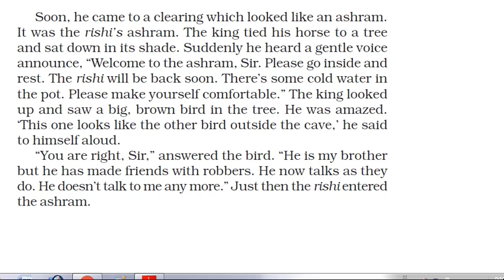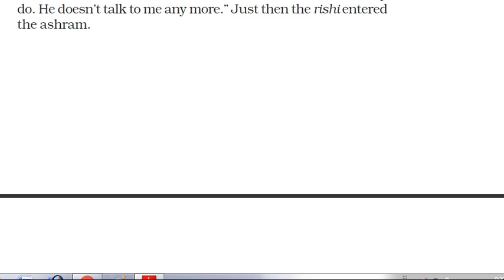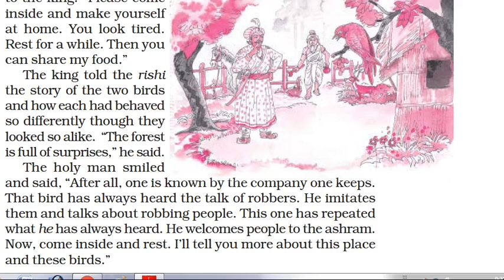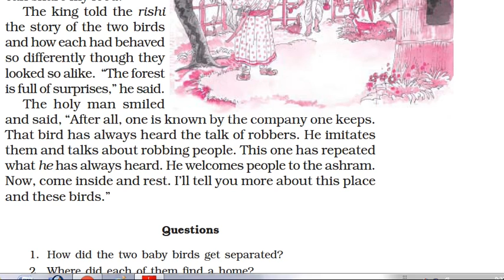6th class eng ch 1 5 may